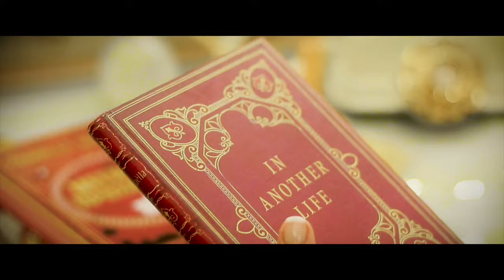Rafaèlla - Broken (Piano Version)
Master: Leon Smith (Subvert Central Mastering)

Produced and Directed by Nick Dino & Rafaèlla

Director of Photography: Nick Dino & Marios Theodorou
Camera Operators: Nick Dino & Marios Theodorou
Production Design: Rafaèlla
Edit: Nick Dino

Makeup Artist: Crystal Michael
Hair: Michael Pitsilides at Mojo Hair Studio

Special Thanks to Sarah's Jazz Club & The Beauty Parlor

Cast:
Rafaèlla
Marita Mouskidou
Antonis Hadjigeorgiou
Alexandra Papacharalambous
Stylianos Theocharous
Mihalis Eracleous
Giorgios Loizou
Constantinos Loizou
Nicolas Christodoulides